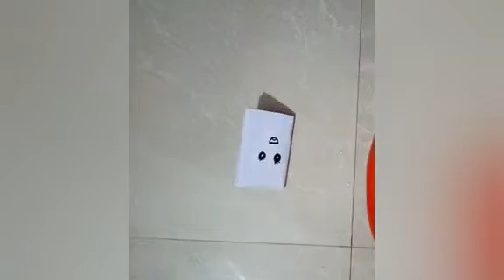How to make small book || cute craft ||For projects|| ART AND CRAFT WORKS